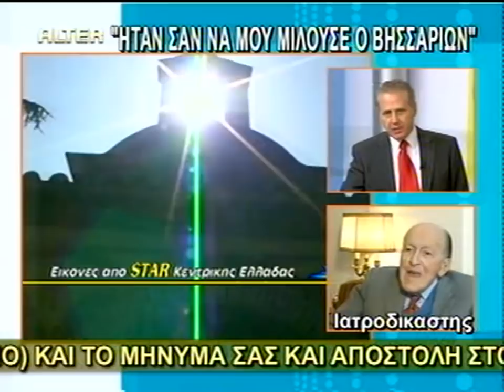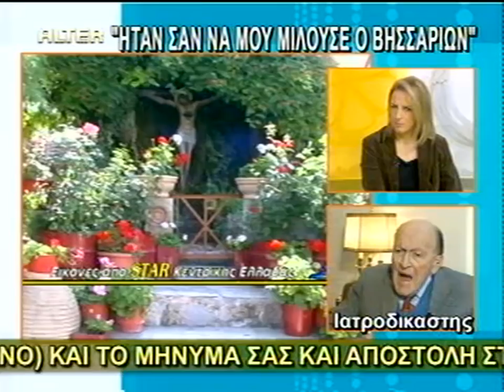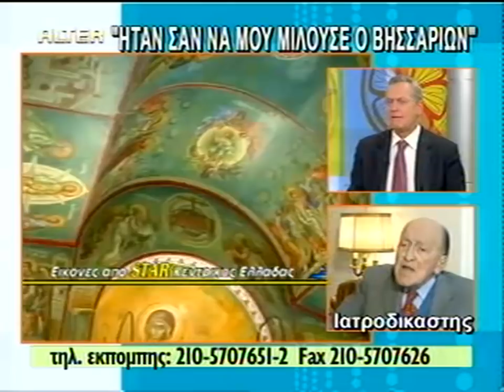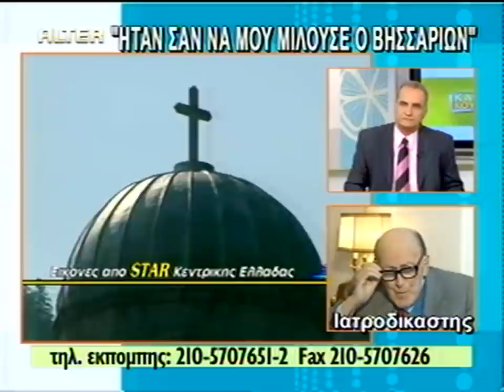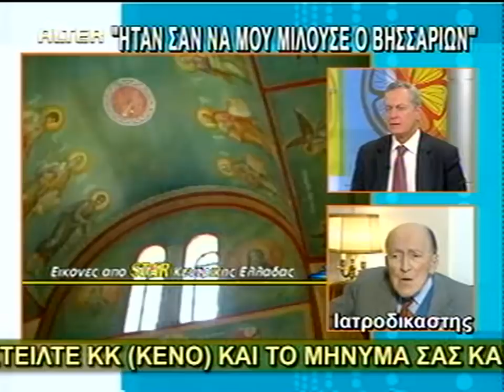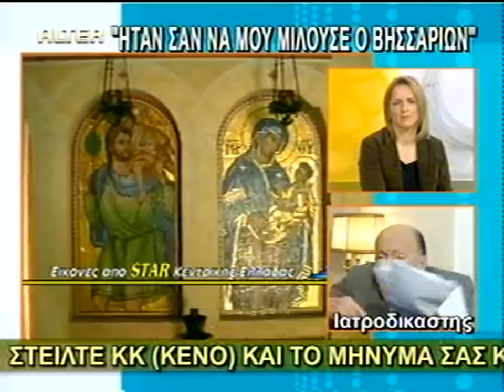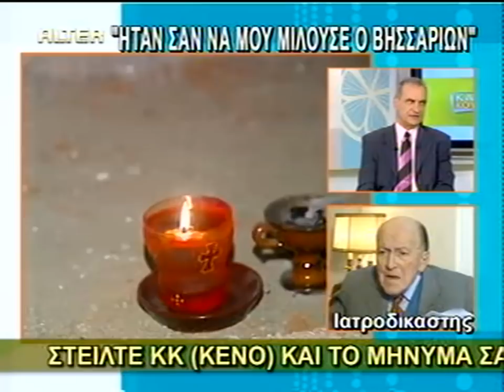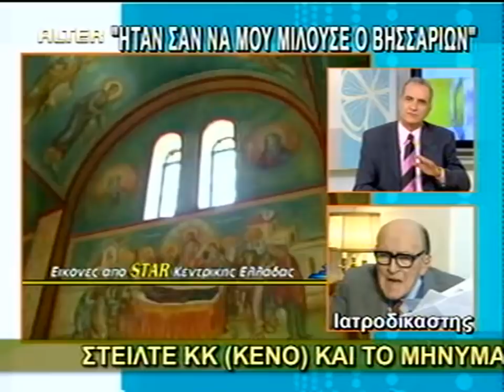1'ΟΣΙΟΣ ΒΗΣΣΑΡΙΟΝ'ΓΝΩΜΑΤΕΥΣΗ ΙΑΤΡΟΔΙΚΑΣΤΟΥ ΓΙΑΜΑΡΕΛΟΥ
1'ΟΣΙΟΣ ΒΗΣΣΑΡΙΟΝ 'ΓΝΩΜΑΤΕΥΣΗ ΙΑΤΡΟΔΙΚΑΣΤΟΥ ΓΙΑΜΑΡΕΛΟΥ